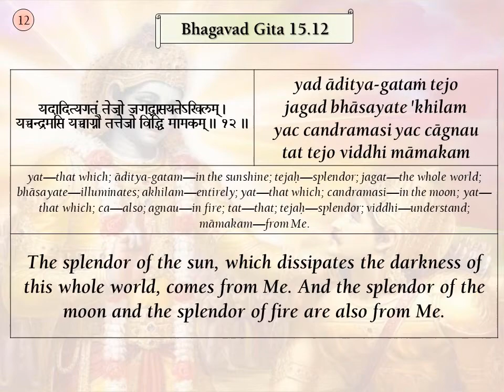Srimad Bhagavad Gita Verses, BG 15.12